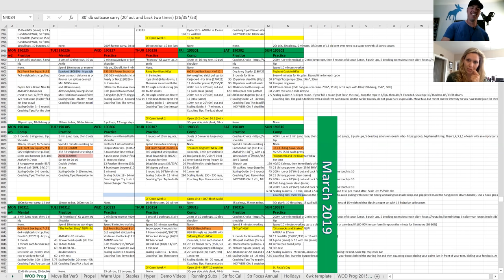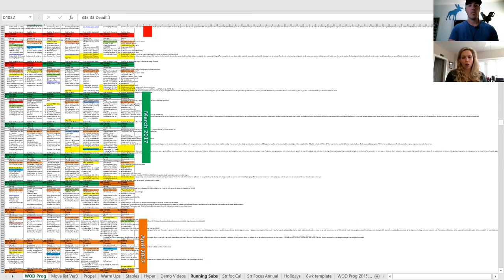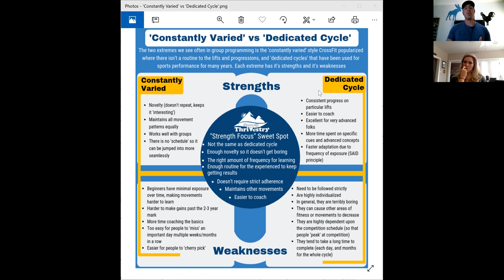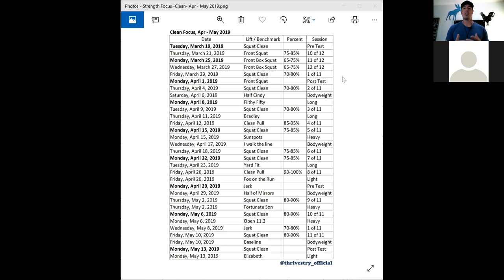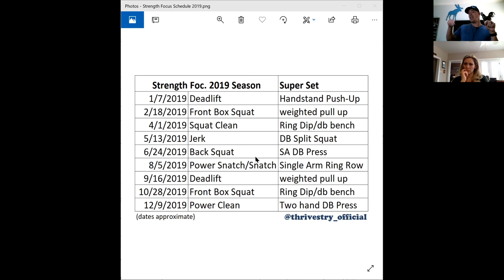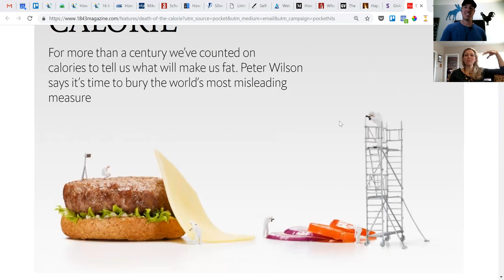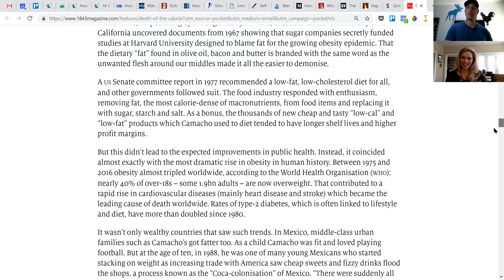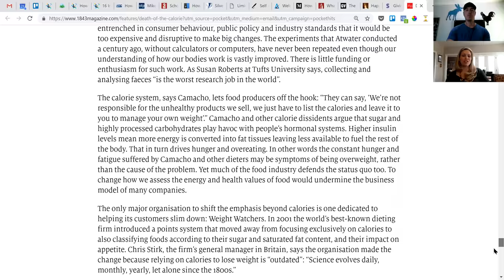Thrivestry Podcast 006 Strength Focus Overview and What is a Calorie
In this episode we are going into the weeds a bit on the strength focus used in the Thrivestry main gym program. We cover:

How the focus works.
-How it affects the other parts of the program.
-How the strength movements build momentum for each other.
-How the super sets allow us to hit two other critical types of movement training.
-We also talk about the purpose of the next strength focus (cleans) and some scaling options for ring dips.

Here is an article where I talk about the strength focus in even more detail

Then we go on to talk about the history of the Calorie (how it was invented). What are the limitations of using Calories? Why is the Calorie so entrenched in our society? Here is the full article!